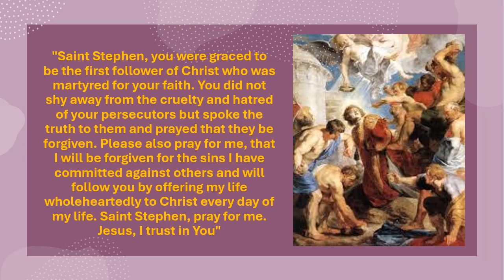Prayer to St Stephen the deacon & first martyr for sins of others or bullying that are effecting you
Prayer to Saint Stephen: "Saint Stephen, you were graced to be the first follower of Christ who was martyred for your faith. You did not shy away from the cruelty and hatred of your persecutors but spoke the truth to them and prayed that they be forgiven. Please also pray for me, that I will be forgiven for the sins I have committed against others and will follow you by offering my life wholeheartedly to Christ every day of my life. Saint Stephen, pray for me. Jesus, I trust in You".